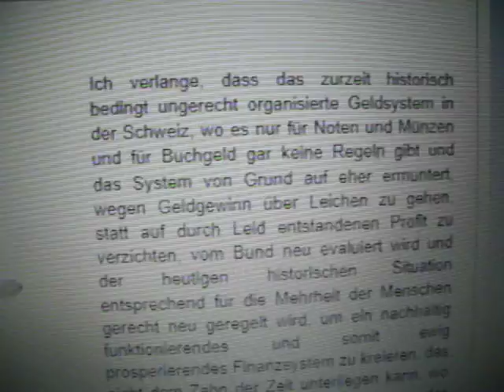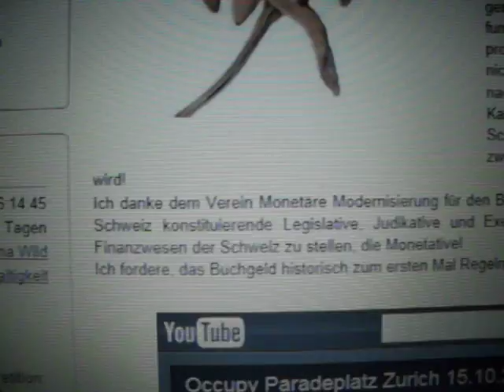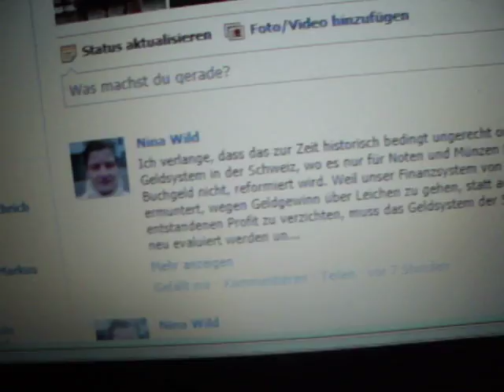Online Petition Buchgeld braucht Regeln und Menschen brauchen eine Monetative!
Buchgeld braucht Regeln und Menschen brauchen eine Monetative!
Bank money needs laws and people need a monetative!

(Bittebitte online Unterschrift leisten und den Link an Freunde senden!)

Ich verlange, dass das zur Zeit historisch bedingt ungerecht organisierte Geldsystem in der Schweiz, wo es nur für Noten und Münzen Regeln gibt aber für Buchgeld nicht, reformiert wird. Weil unser Finanzsystem von Grund auf eher ermuntert, wegen Geldgewinn über Leichen zu gehen, statt auf durch Leid entstandenen Profit zu verzichten, muss das Geldsystem der Schweiz vom Bund neu evaluiert werden und der heutigen historischen Situation entsprechend für die Mehrheit der Menschen gerecht neu geregelt werden, um ein nachhaltig funktionierendes und somit ewig prosperierendes Finanzsystem zu kreieren, das nicht dem Zahn der Zeit unterliegen kann, wo nach zig Jahren Wachstum, wie es der Kapitalismus bis heute verlangt, die Schallgrenze des Wachstums erreicht ist und zwangsläufig Mensch und Natur ausgebeutet werden! Danke dem Verein Monetäre Modernisierung für den Begriff Monetative. Ich fordere, neben unsere die Schweiz konstituierende Legislative, Judikative und Exekutive eine unabhängige Instanz für das Finanzwesen der Schweiz zu stellen, eine Monetative!

I want the swiss government to evaluate a fair finance system and to present it to the sovereign the swiss people to vote upon. Also a so called Monetative has to be created in the same way as we have a legislative making laws and a judiciary that makes decisions based on these laws and an executive authority that finds those and deals with those that do not do as the law dictates. So the new Monetative being the fourth force to constitute our state has to govern money in a fair way. Also the historically so evolved fact that book money does not have to follow any rules yet has to be changed. This is done by the Monetative (Thanks to the people around the union for positive money for the term Monetative!) because she as a newly created institution is responsible for financial affairs of Switzerland then.